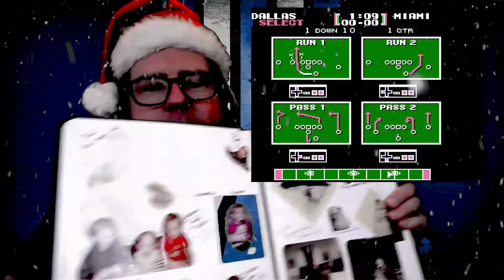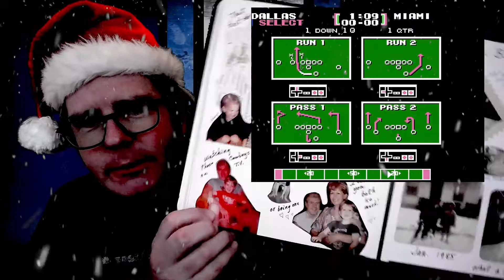Todd Plays Tecmo Bowl On The NES And Shares Football Memories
In this Christmas episode of Drink, Play, Swear, Todd plays Tecmo Bowl on the NES, arguably one of the best sports game for that system, and as he plays, he shares his memories of bonding with his dad over football.

So grab yourself a beverage and nestle in for a heart-warming episode that pairs perfectly with the holiday season.